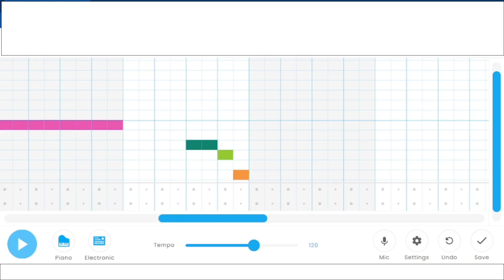Someone Put A Piece Of Poop In My Reese's - Chrome Music Lab Song #59